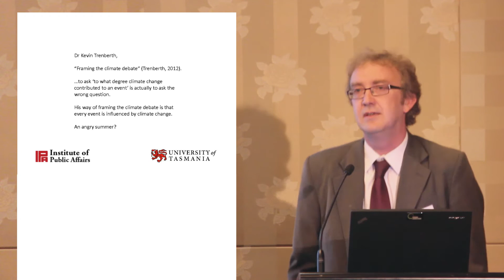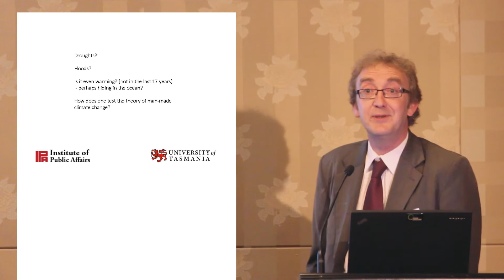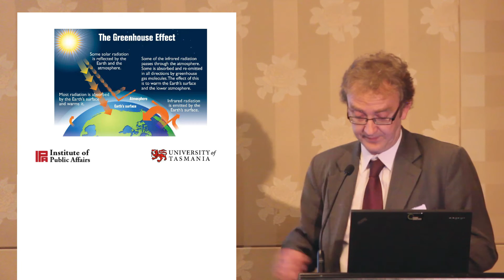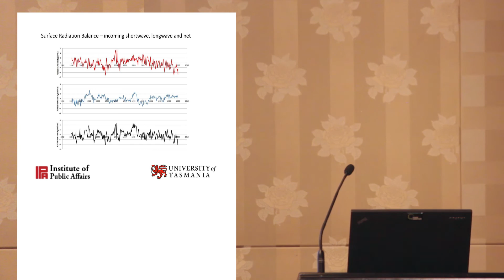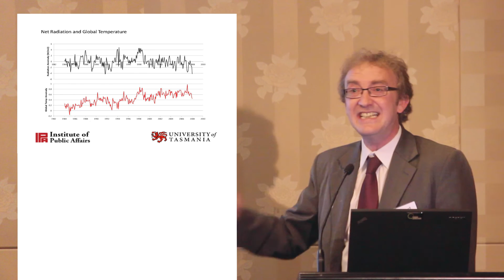Professor Stewart Franks speaks at the IPA's Climate Change: The Facts 2014 book tour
Professor Stewart Franks, one of the contributing authors to the IPA's book 'Climate Change: The Facts 2014', speaks on the scientific methods and heresies of the climate change debate in Sydney on Wednesday, 18 February 2015.